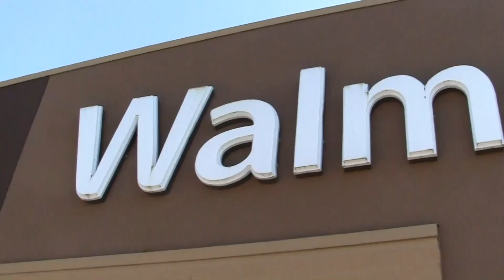Pokemon GO Ruined My Social Life | Short Film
Pokemon GO Ruined My Social Life | Short Film by E Circled Productions
A man's social and love life comes into ruins after letting Pokemon GO take over his life.
Written and Directed by Erik Hanson